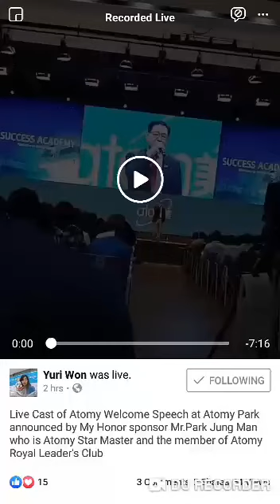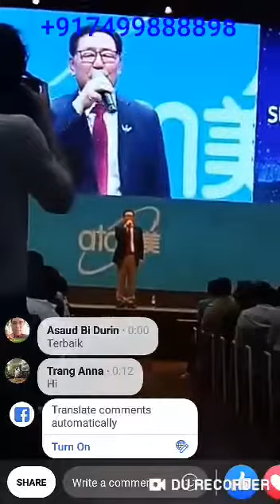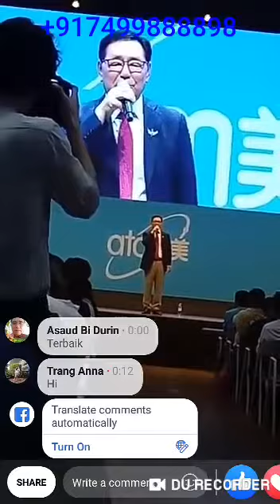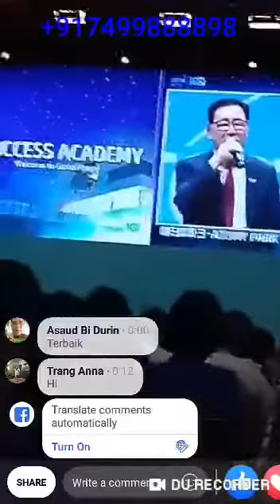Atomy Star Master Mr. Park Jung Man Live Seminar From Korea-Meet in India Very Soon